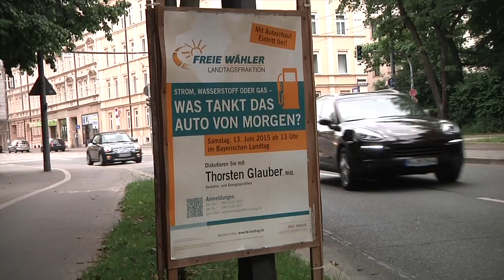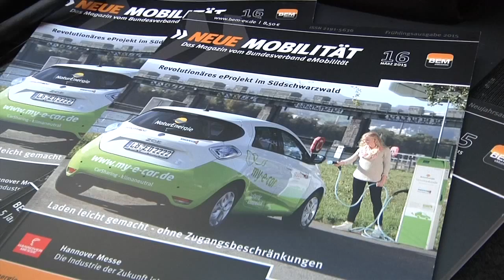Was tankt das Auto von morgen? - Eine Veranstaltung der FREIE WÄHLER Landtagsfraktion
E-Auto, Wasserstoffantrieb oder doch eher Erdgas? Mit welchen Fahrzeugen werden wir in zehn, zwanzig oder fünfzig Jahren unterwegs sein? - Um Antworten auf diese Fragen zu finden, folgten mehr als 250 Besucher einer Einladung der FREIEN WÄHLER zur Autoshow und Podiumsdiskussion in den Bayerischen Landtag. Im Außenbereich des Maximilianeums gab es Fahrzeugmodelle renommierter Hersteller wie Audi, BMW, Mitsubishi, Nissan, Opel, Renault, Tesla, Mercedes-Benz und Volkswagen  zu bestaunen.